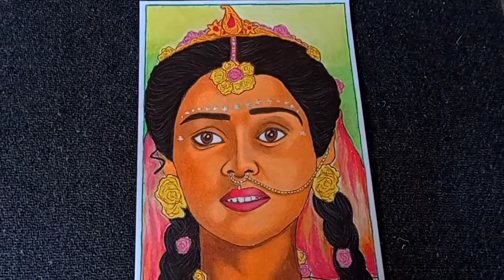49- How to draw Mallika as Radha, Oil Pastel drawing, AK drawing art's